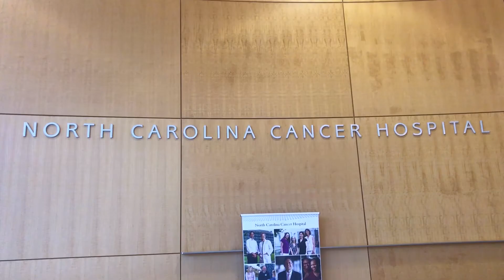MEJO 121 Final Video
FINALLY DONE, enjoy it, everyone, this is probably the best thing I'll ever make. Long after I have died, this will be the only thing of worth that lasts from the Engler line. Go on in peace.